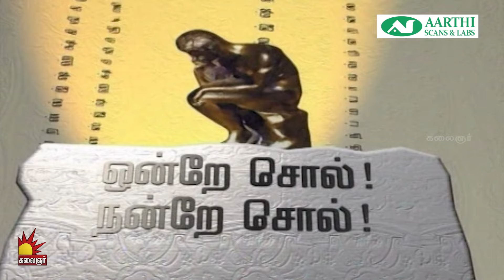விடியலே வா | Vidiyale Vaa | Season 2 | EP - 143 | Kalaignar TV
Vidiyale Vaa is a morning talk show on Kalaignar TV about healthy life, healthy society, and special interviews. This show consists of the segments mentioned below.